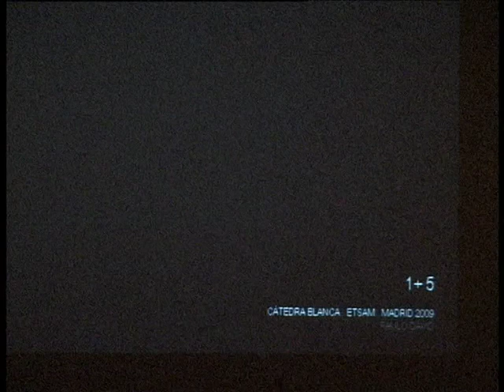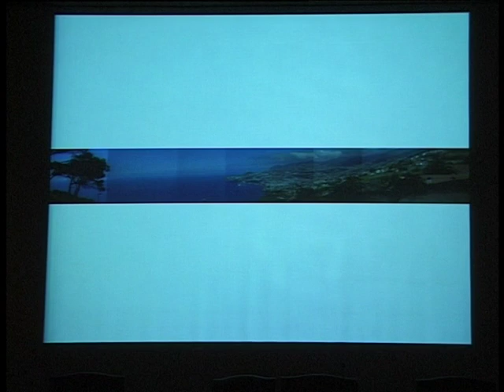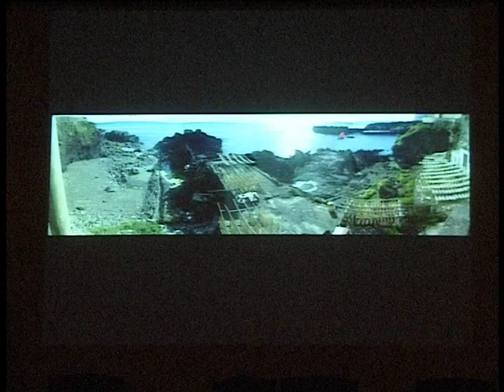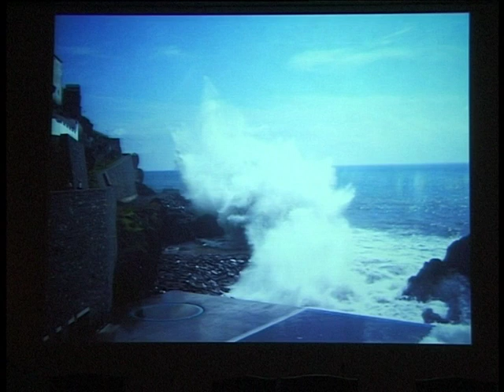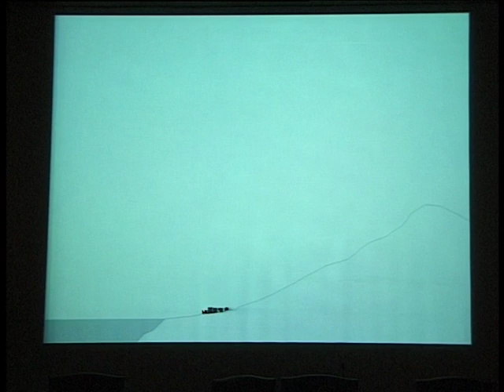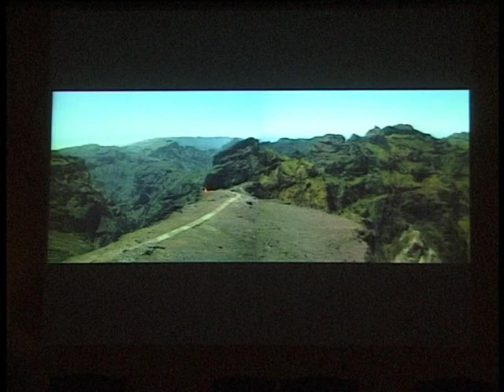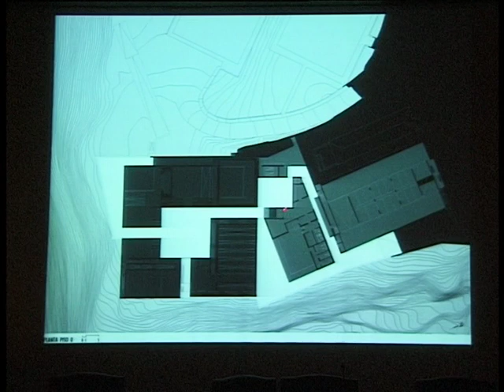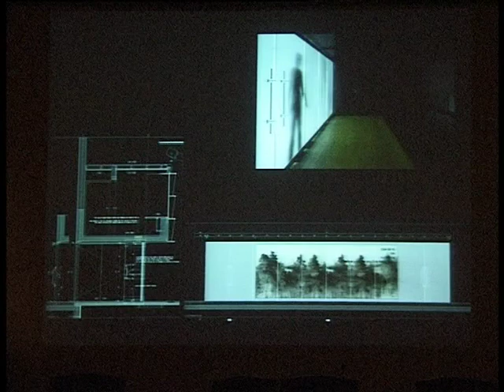Paulo David: '1+5: 1 territorio, 5 continentes'// Cátedra Blanca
Conferencia celebrada el 11 de marzo de 2009 en el salón de actos de la ETSAM, dentro del ciclo de actividades de la Cátedra Blanca.
Presenta la conferencia Ignacio Vicens, director de la Cátedra Blanca
+info & follow